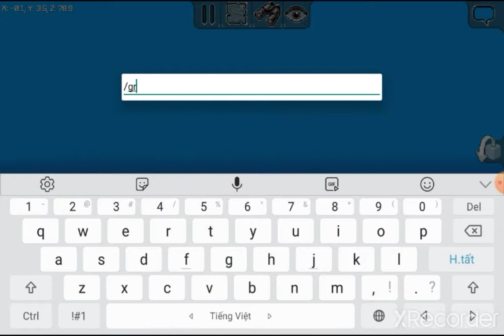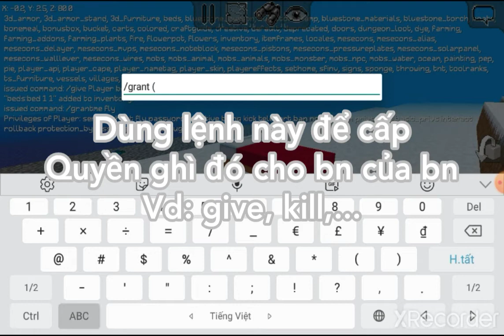Các lệnh trong Multicraft #3 (Multicraft commands)